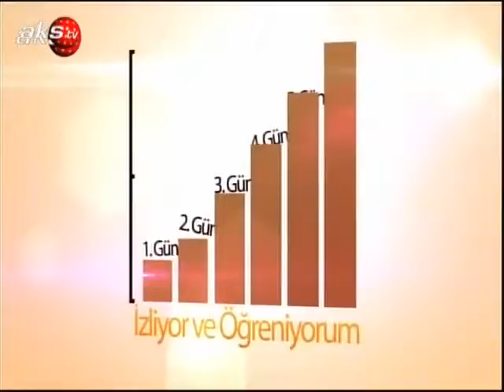AKS TV - Konuk Evi 9 Nisan 2013